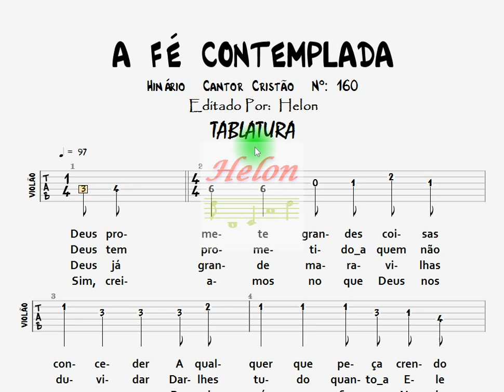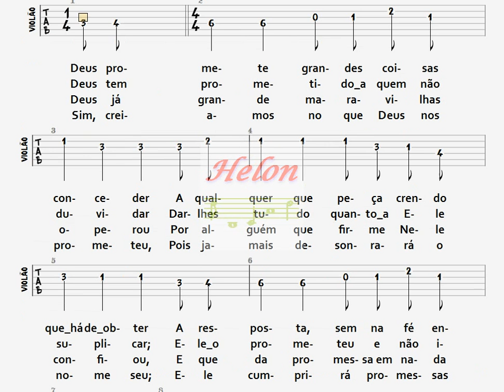160- A FÉ CONTEMPLADA - TABLATURA